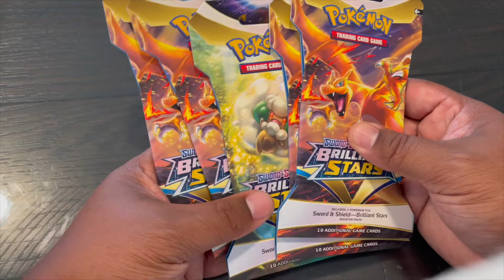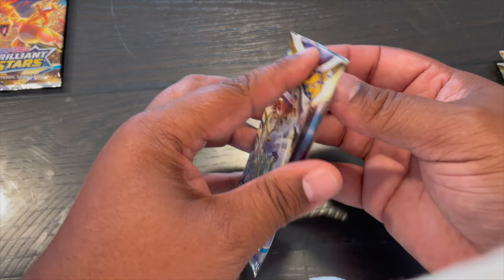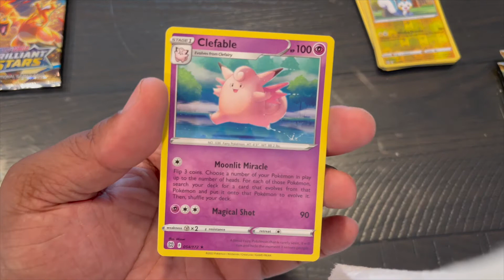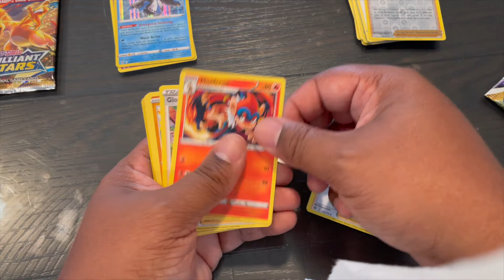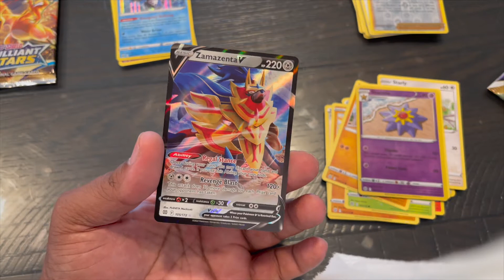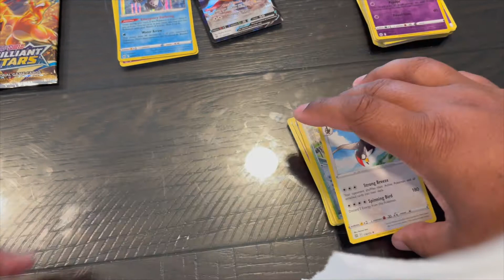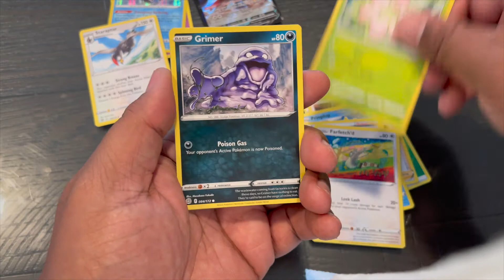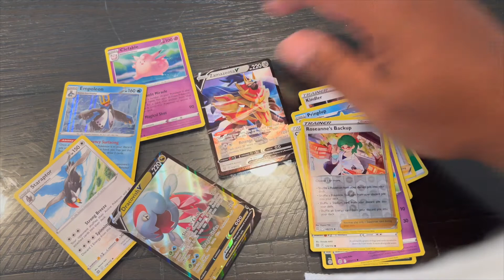Pokemon TCG Brilliant Stars booster Unboxing #1, pulling Pokemon V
Opening my first batch of boosters (outside of the ETB).  Building on my Brilliant Stars collection.